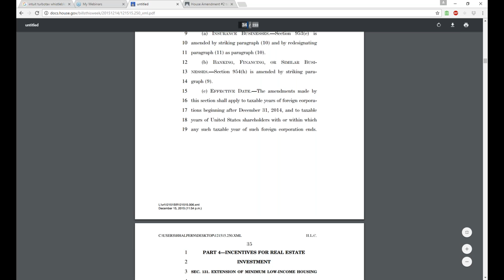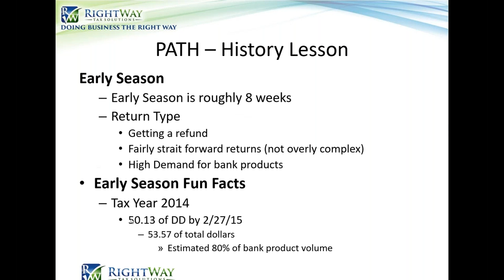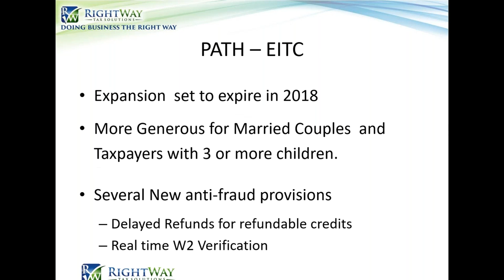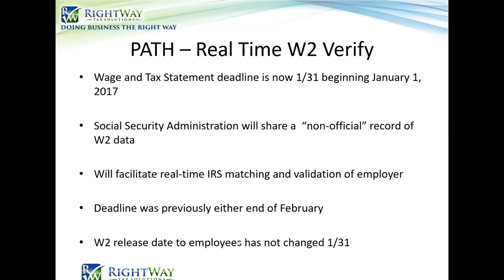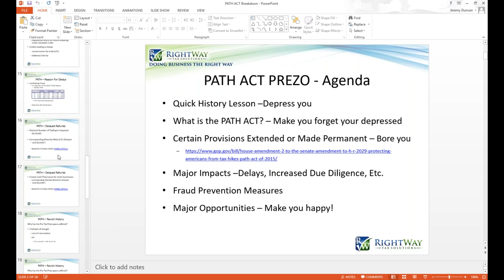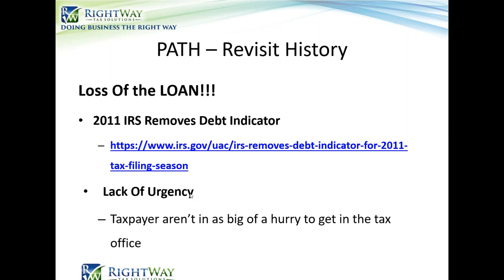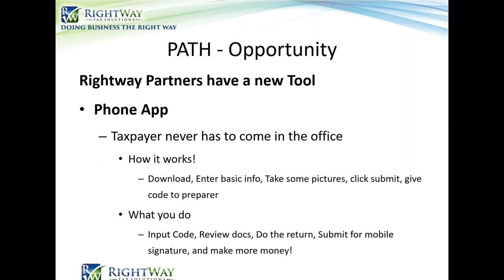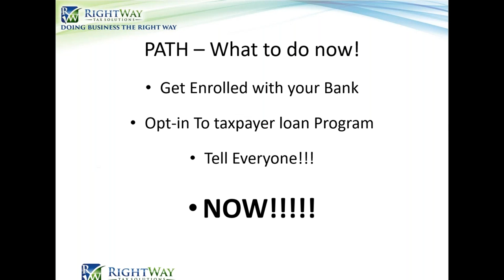PATH ACT The Who, What, When, Where and What now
Discussing the Path act at a high level...The challenges, major takeaways and the opportunity.